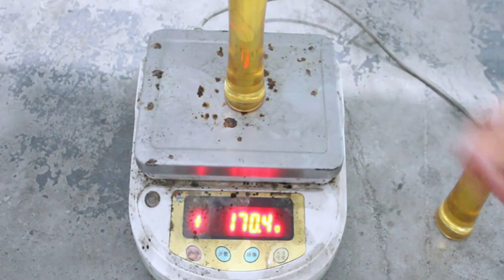Cream filling capping machine automatic food sauce bottling line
The line is for the shaped bottles which cannot stand on the conveyor belt for delivery so the machine is equipped with the holders to fix the bottles during bottling process.

84798210   Mixing machine
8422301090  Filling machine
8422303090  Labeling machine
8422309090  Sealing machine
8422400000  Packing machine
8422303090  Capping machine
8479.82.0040 food Mixing, kneading or stirring machine